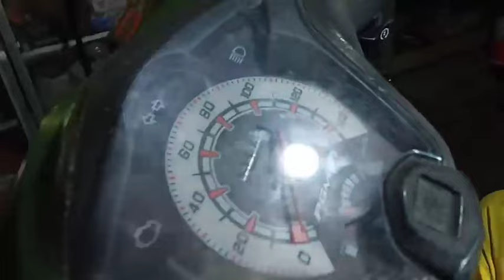JALUR DIBOX SEKRING HONDA BEAT FI STATER KASAR (KZL) full pengertian kabelnya